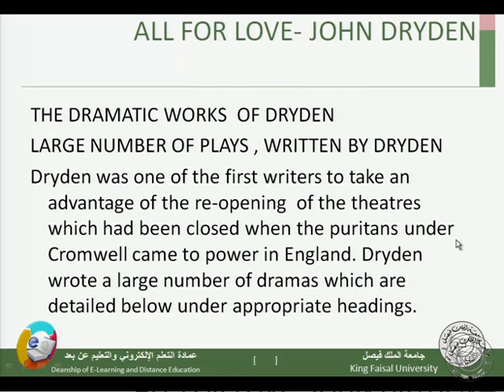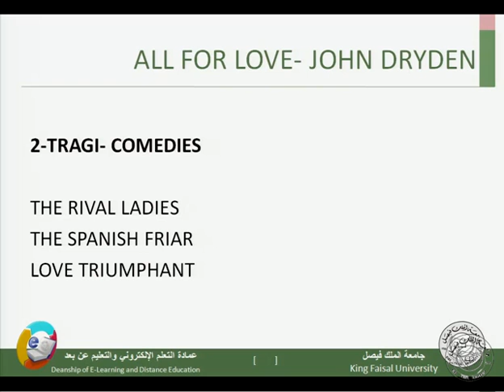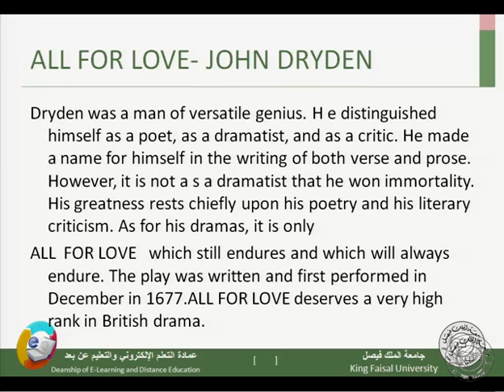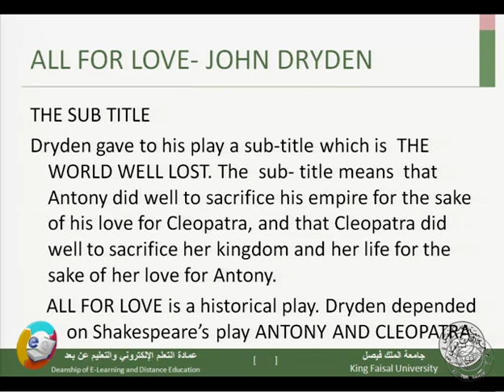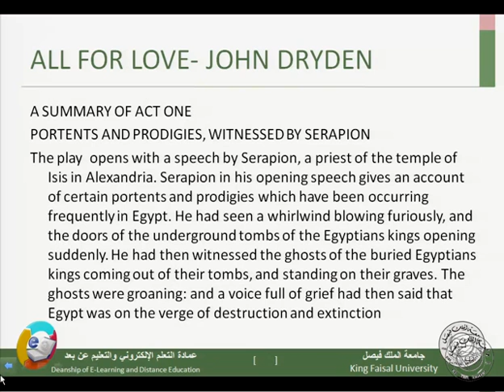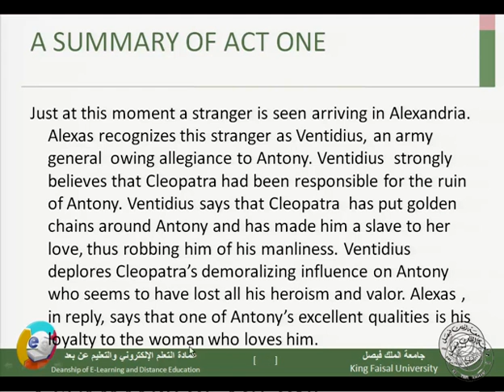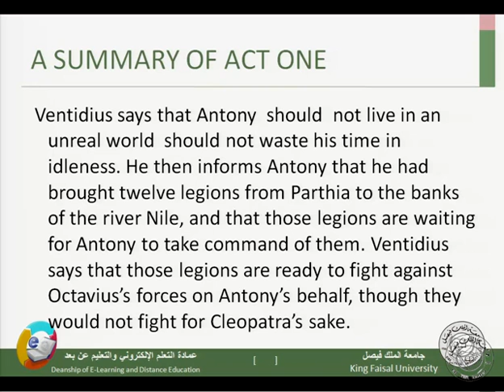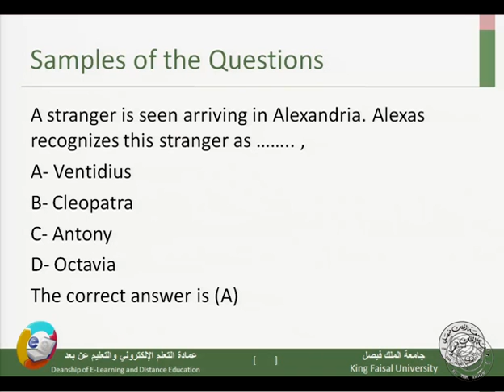ادب انجليزي القرن السابع عشر - 10 - English Literature of the Seventeenth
محاضرات مستوى خامس لتخصص الادب الانجليزي بجامعة الملك فيصل للانساب المطور